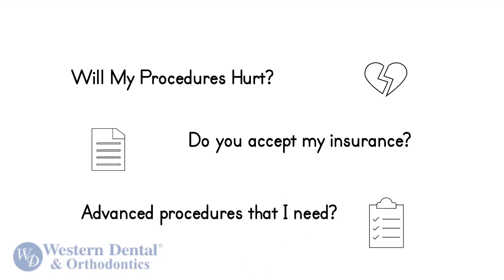The Best Dentist Hayward CA - give us a cal at today!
Are you looking dor the best dentist Hayward, CA?

Your local neighborhood dentist in Hayward, Western Dental welcomes you! Meeting all of your dental needs while providing exceptional service to you and your family is our number one priority. Our office is located in Jackson Triangle on the corner of Jackson Street and Diadon Drive – right outside of Southgate. We know your time is valuable so we placed our dentist, specialists, hygienists and orthodontists under one roof, which means that treatment for implants, or braces, or periodontal care can take place in the same office. Servicing this community for the past 20 years has been an honor, and we look forward to providing the community and surrounding area with exceptional service for many years to come. Western Dental Hayward accepts nearly all major insurance plans, and we offer alternative financing options for individuals without insurance. Click on the Insurance and Finance tab above to find out if Western Dental accepts your insurance and to find out what financing options work for you. Dental Care can be pricey, but we promise we will always find a way to help you fill in the gaps between what you need and what you can afford. At Western Dental, we’re priced for people, not pop stars. Have a dental emergency? Give us a call to set up a same-day, or next day emergency appointment – or call our help line and we’ll help you assess the situation. See you soon!

Dentist Hayward CA